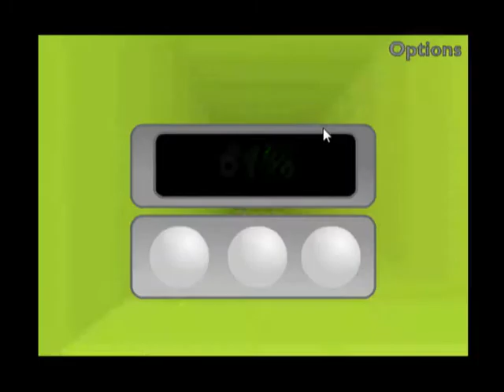Lets play Run 1 part 2: RAGE!!!!!!!!!!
i play run 1